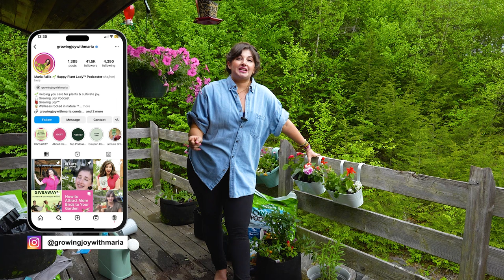How to Create a Hummingbird Garden // Attract More Pollinators to your Garden!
For the past few years, I’ve been obsessed with the hummingbirds that stop by my house. They are such wonderful visitors, and I have set it as a goal to create a hummingbird paradise this growing season.

Thanks to Espoma Organic for partnering on todays video!

In this video, you’ll see how I choose the flowers and plants that can further support the local ecosystem, as well as feed the hummingbirds and other pollinators who visit my balcony. I also share tips on planting in small spaces. Let’s go!

00:50 This garden setup goal!
01:36 The best potting mix to use for a successful garden
01:56 Things you need to know for a hummingbird garden
02:55 Why plant hangers are a good option for small space gardens (and renters!)
03:42 What you need to know about grow bags
04:06 How to plant in grow bags
05:50 Annual vs perennial plants
06:16 How to plant in plant hangers/plant hooks
07:28 Why you need to water your plants after potting them up
09:44 What flowers and plants are in my hummingbird garden
11:35 How to make your own hummingbird food
12:35 Why is a bird-friendly garden important?

Check out the full show notes and blog of 'Bird-Friendly Gardening'

Listen to the Growing Joy with Maria: The Podcast on iTunes, Spotify, Stitcher, Google Play, or your preferred podcast player- just type in "Growing Joy with Maria" in the search bar on your preferred podcast player